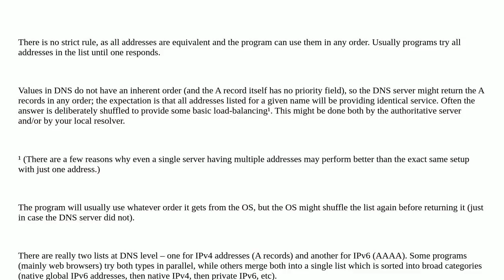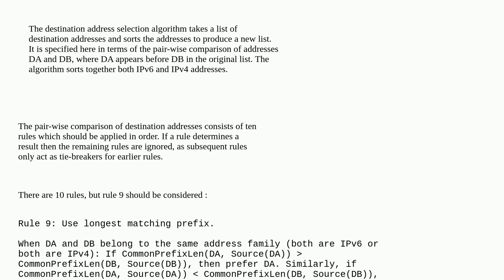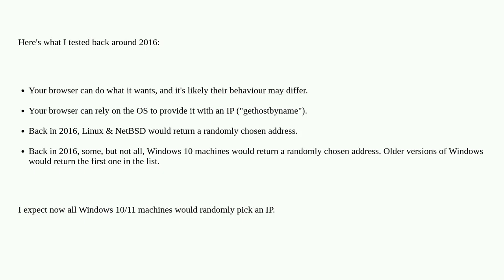Which IP address does a browser use if there’s more than one for the same URL?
A special thanks goes out to the community

  dns